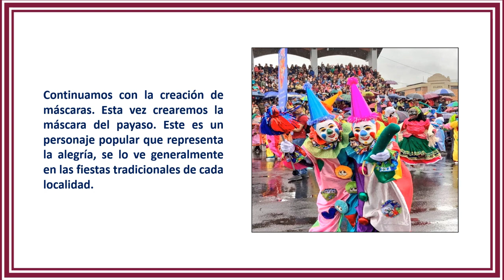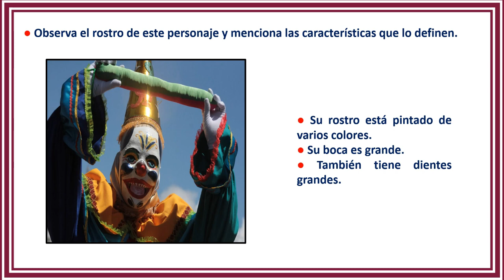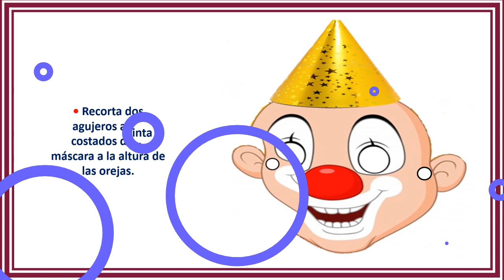✅ (Segundo grado) actividad # 4 - Creo mi cuarta máscara. ✅